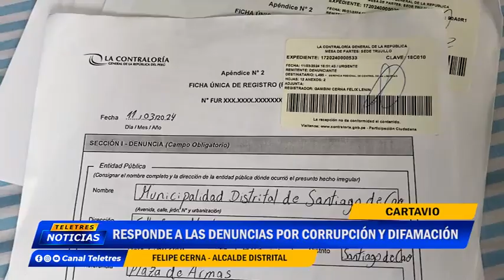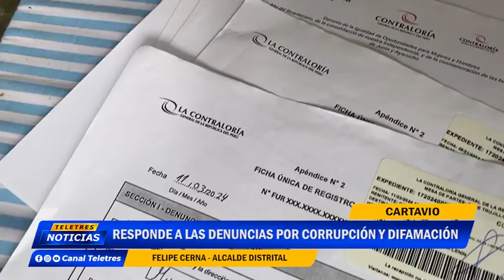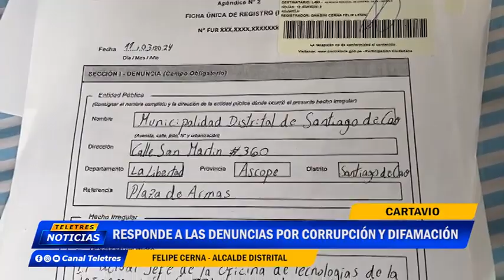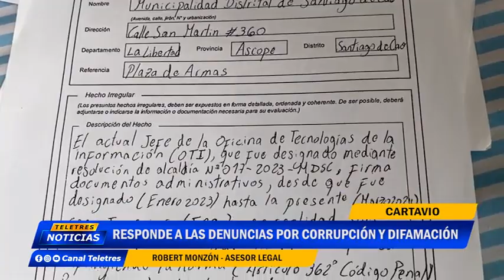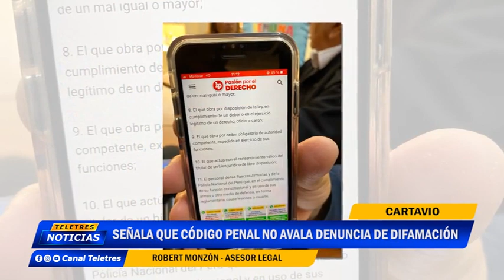🌐CARTAVIO🚨 RESPONDE A LAS DENUNCIAS POR CORRUPCION Y DIFAMACION